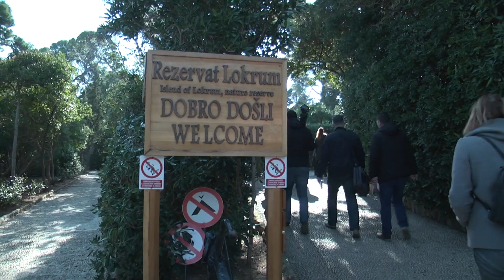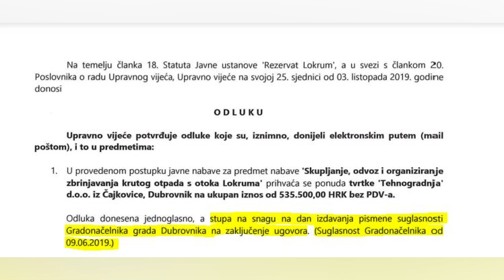TJEDNI REZIME AFERE LOKRUM